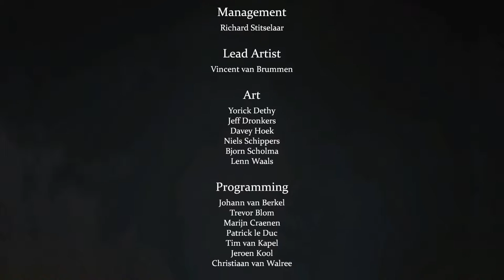Adams Venture: Origins Walkthrough Jerusalem, 3 days later... Last Part 20 - Gameplay (PC 1080p)